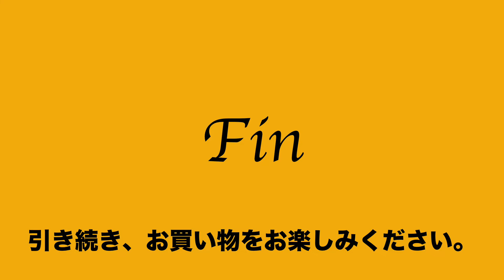23:2022:10:07 一澤 信三郎帆布